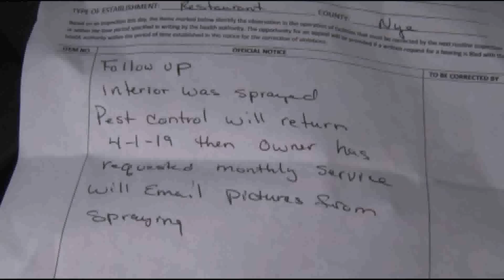03/26/2019 China Wok Update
China Wok has been given the green light and intends to keep it that way. Jeff Li the co-owner of the restaurant has been quickly adhering to all recommendations from the state of Nevada Health Department to ensure that cockroaches that were discovered inside the business on Highway 160 never return. Today he had a second visit from the state and the pest control company who will be back again next week to check and then again monthly. Li says he was not happy when he learned that the restaurant which he left for relatives to care for while taking care of his sick mother took a turn for the worst. News 25 spoke to him today to find out more.